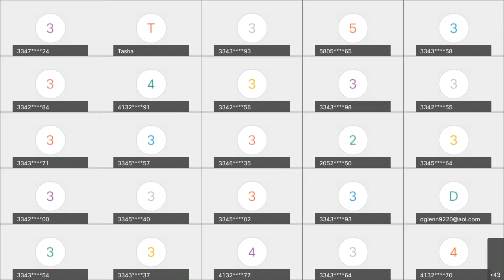FSHG Sunday Services 20210502 1600 1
Bishop Morgan May 2 2021